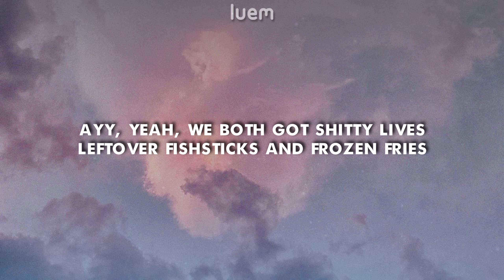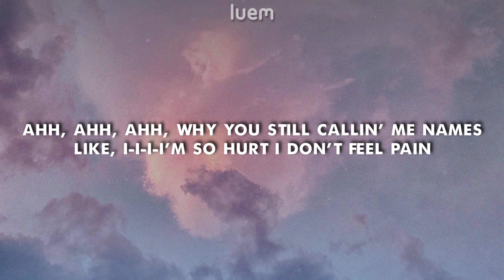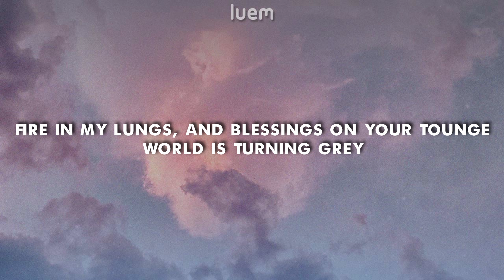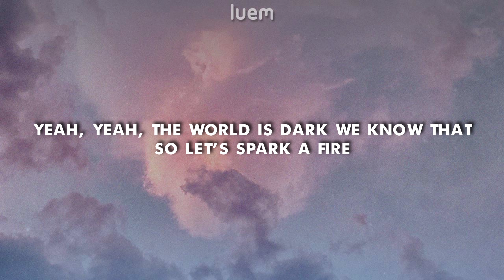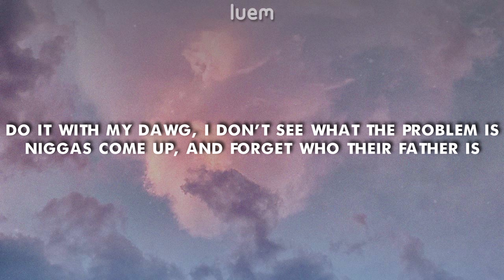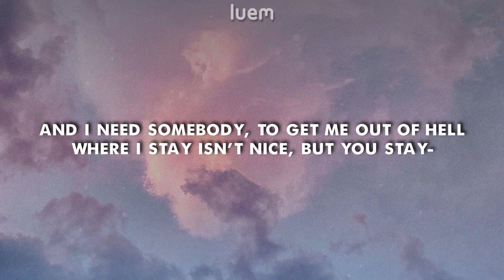Tommy Ice - Hurt myself ft. Powfu (Lyrics) | Luem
This video is property of Luem, a 17 year old stupid kid who doesn't give a crap about shit.

If you're not the owner of a song, but you still claim to be, just to annoy me, I'll have to take legal actions.

Using my video's without permission will not be tolerated, when used without permission, I'll be forced to remove your video.